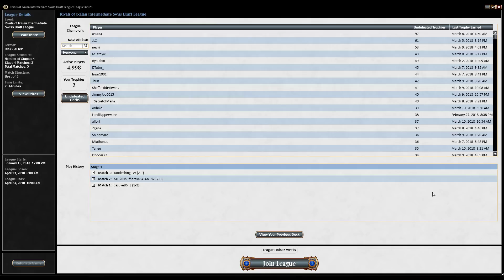Rivals of Ixalan Draft (March 10th): Draft Video - Spikey Saturday #156